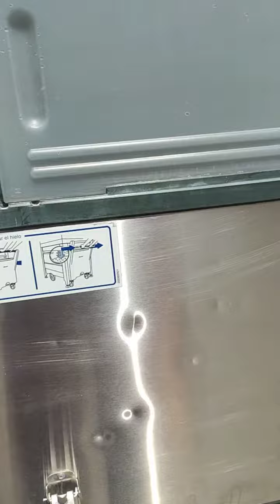Льдогенератор гранулированного льда Cornelius WCF-712A-2, 450 кг/сутки б/у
Льдогенератор Cornelius WCF-712A-2 - качественный производительный ледогенератор, отлично справляющийся с потребностями кафе, ресторанов, магазинов и производств. Производит более 450 кг гранулированного льда в сутки. Незаменим при приготовлении коктейлей и подаче напитков, в которых обязательно присутствие льда. Популярен в спортивных центрах, где после физической нагрузки большинство посетителей предпочитают охлажденные напитки или напитки со льдом. Так же очень популярен в первоклассных кофейнях. Корпус и контейнер для льда сделаны из нержавеющей стали, они полностью гигиеничны. Использует систему воздушного охлаждения, экономичен и прост в использовании.

Особенности:
• Тип льда: Гранулированный
• Производительность заявленная: 660 кг./сути
• Резервуар для льда: 200 кг.
• Электронное управление
• Непрерывная система образования льда
• Низкое потребление энергии и воды
• Легко доступные компоненты